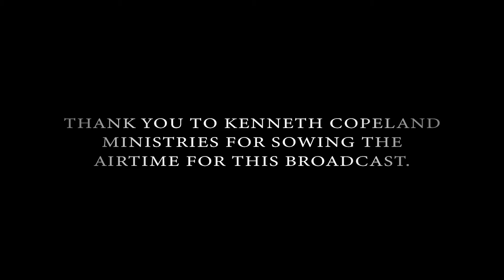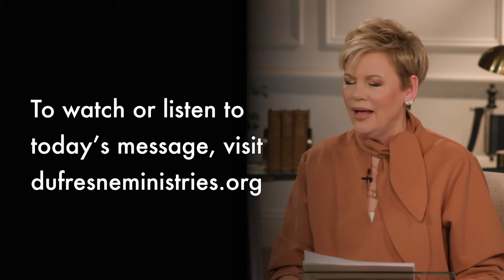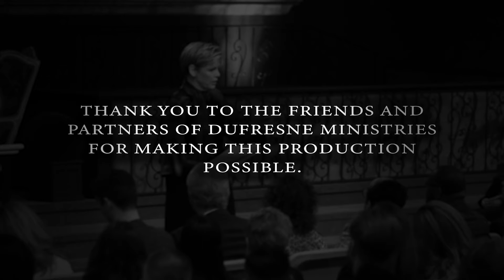435 | Double Portion Anointing, Part 20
Being slow to respond to the promptings of the Holy Spirit can become a bad habit. Nancy Dufresne teaches us how to quickly make necessary changes.